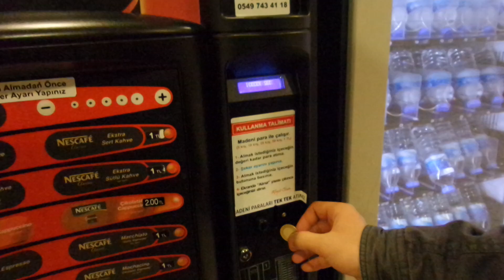KOCAELİ ÜNİVERSİTESİ OTOMATTAN ÇAY ALDIK